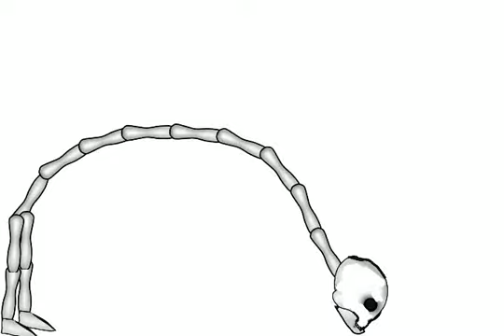ok fine here's clockwise jack -_-